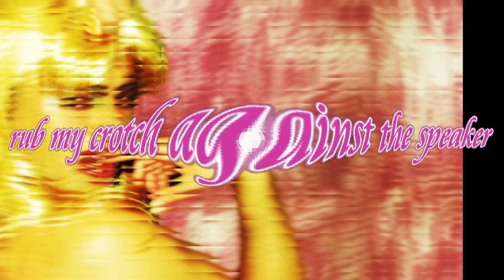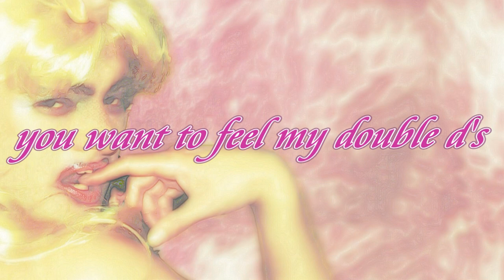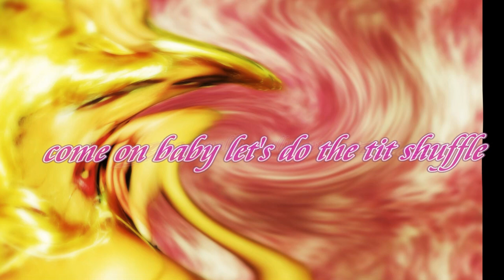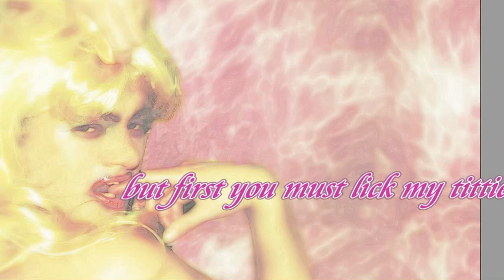Mimi Bigarse - Tit Shuffle Lyric Video (Official)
Official lyric video for the single Tit Shuffle. Video and photography Produced by Richard Milnes.Written by Richard Milnes & Simon Joyner